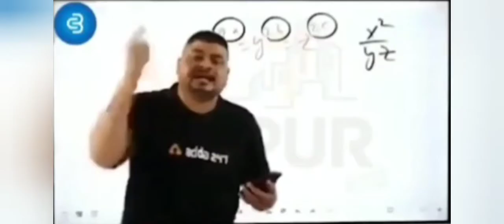ONETAP HEADSHOT WITH RAFTAR FREE FIRE RAFTAR GAMING